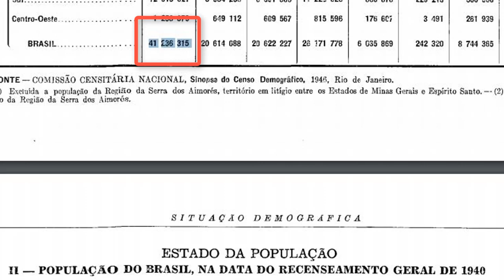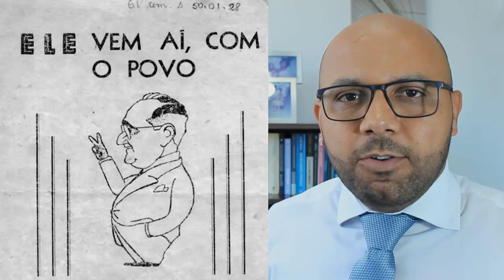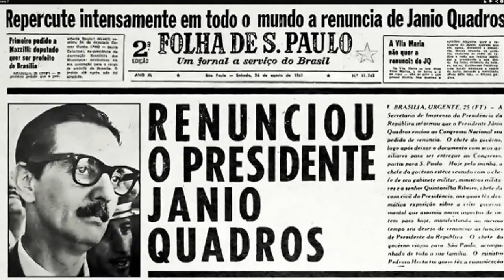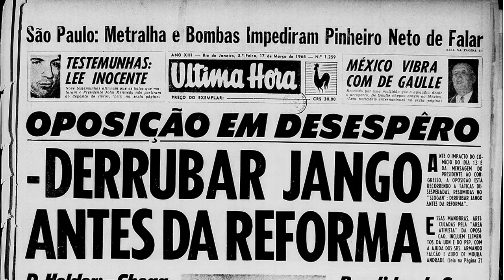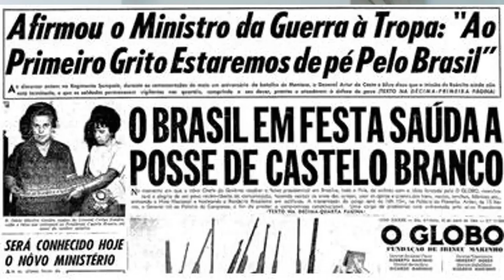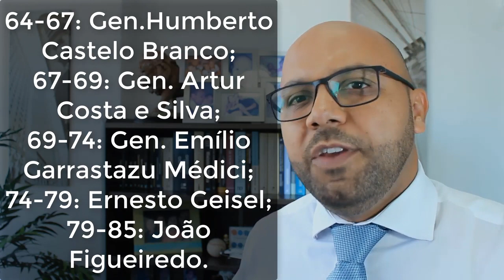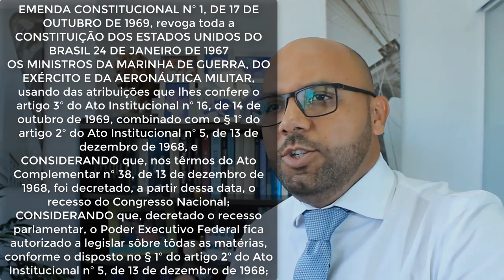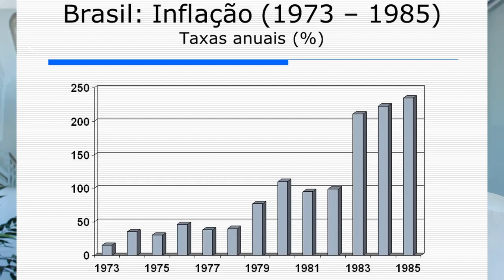Constituição de 1967 e 1969 - Parte 6